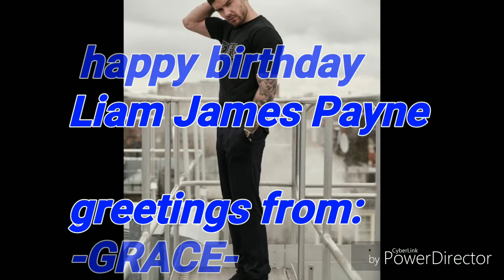Happy birthday Liam James Payne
Depend on it (Liam Payne)